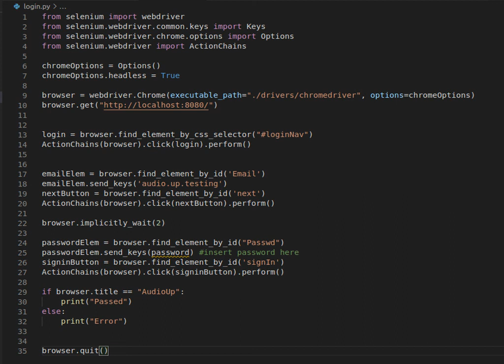RIP Diego Armando Maradona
d10s 4ever in our hearts. Uploaded by AudioUp